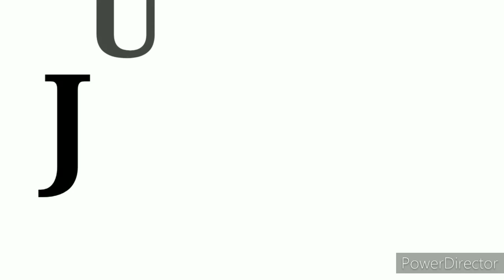BAYANIHAN SA BAGONG BAHAY + ENGR & ARCH ON THE HOUSE (ALRITE)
So ayun , tulong tulong na para mabilis mag sulandra ng lupang basa hahaha